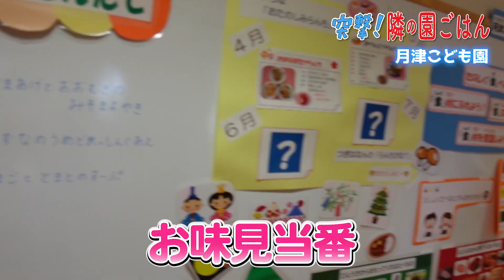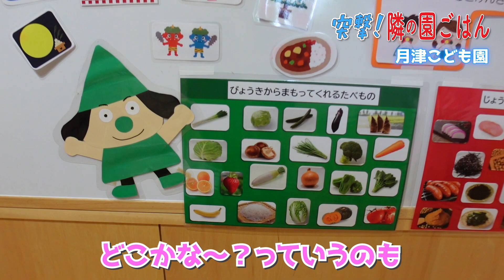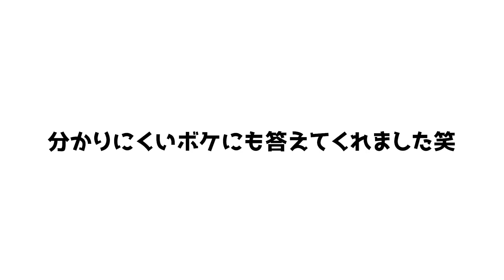【園ごはん】園でつけてる梅を頂いてたら、祝ってもらえました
◆突撃隣の園ご飯 ！！◆今回は小松市にあります
「社会福祉法人　大和善隣館　月津こども園」に突撃してきました！

【おっちゃん保育士タカイ　プロフィール】

4人兄弟の長男として京都で生まれる。
ある保育士の一言をきっかけに、保育士受験をスタート。
なんとかして5年間かけて合格して保育士になる。
勝手に保育の広報担当として、
保育の現場体験を通じて知った保育の良さや、現在進行形で学んでいる保育の知識、保育に役立つ情報などを発信していきます。